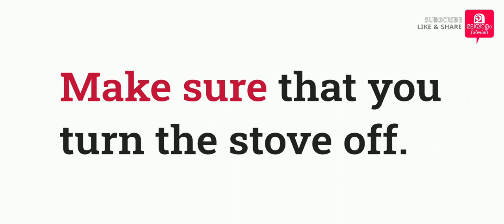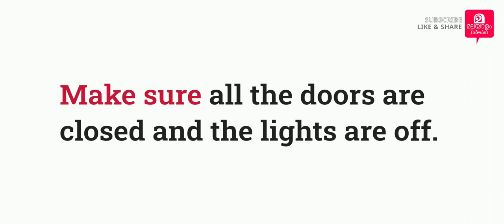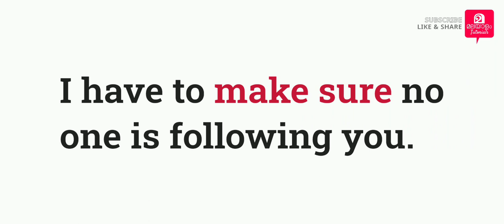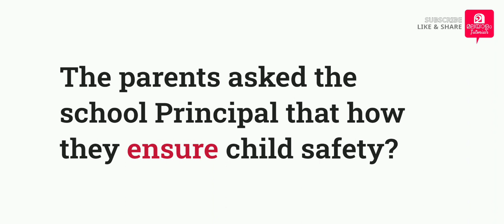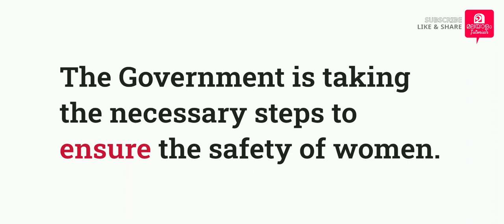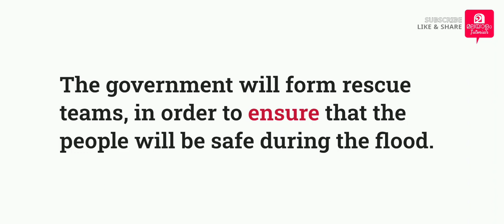🎤💕 Spoken English Malayalam 84 ensure | make sure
3D ലോകത്തിലേക്ക് പ്രവേശിക്കാനാഗ്രഹിക്കുന്നവര്‍ക്ക് തികച്ചും സൗജന്യമായി കടന്നു വരാം.
Blender 3D software - മലയാളം Tutorial series- Beginner Level